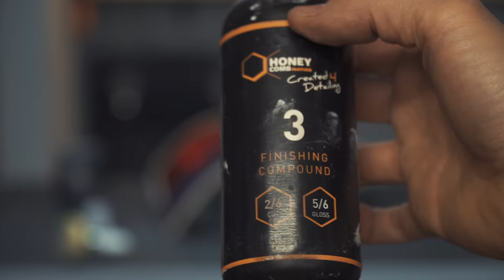A che punto Siamo con la Clio Williams?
TRA NATALE E CAPODANNO CARICHERO' IL VIDEO INTEGRALE DEL RESTAURO DELLA WILLY DIVISO IN TRE EPISODI. In tantissimi mi avete chiesto che fine avesse fatto la Willy e questo video è la risposta.